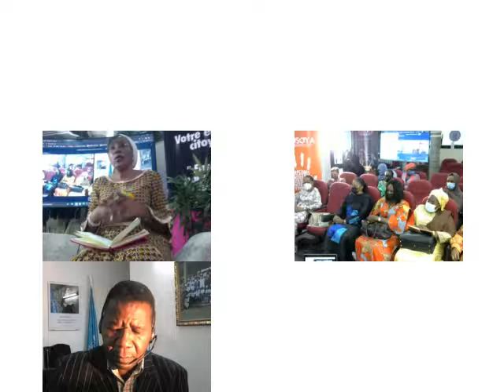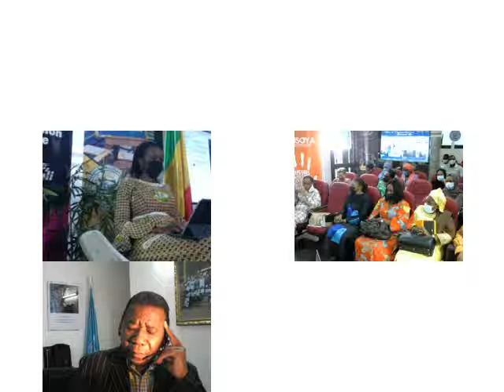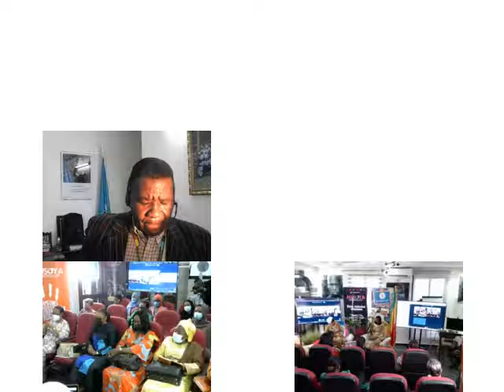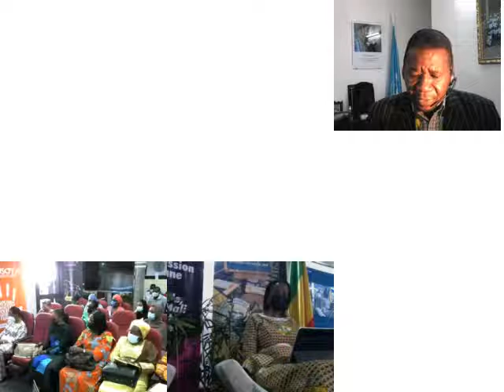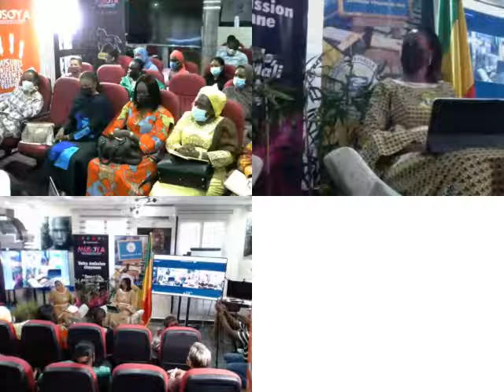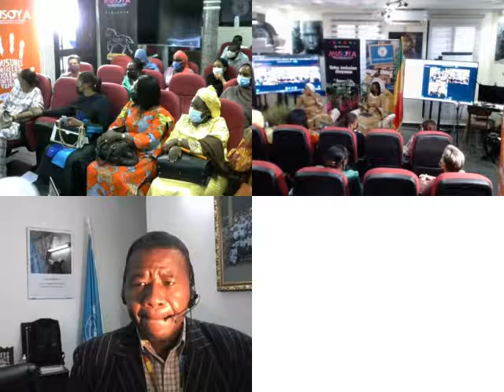Quelle est cette femme leader du 21e siècle ?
Quelle est cette femme leader du 21e siècle ? Avec Mme Soukeyna KANE